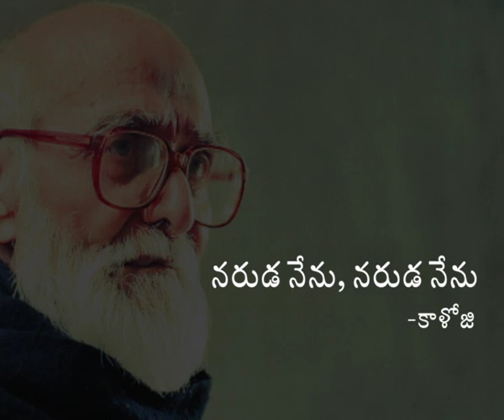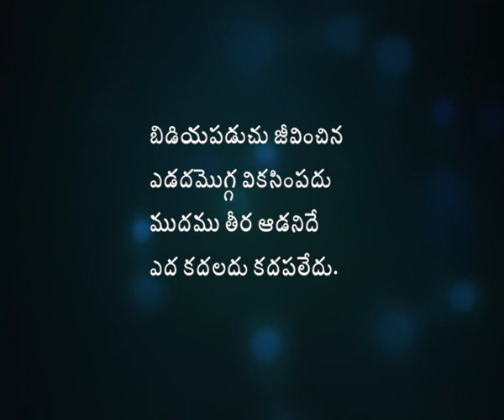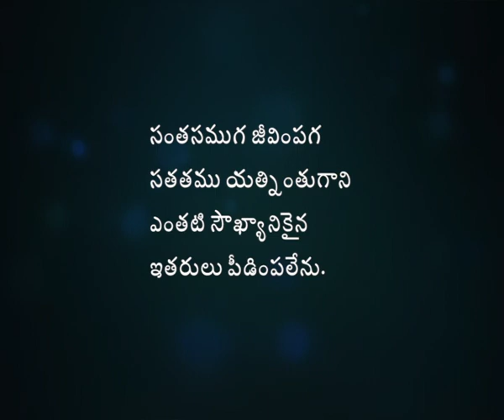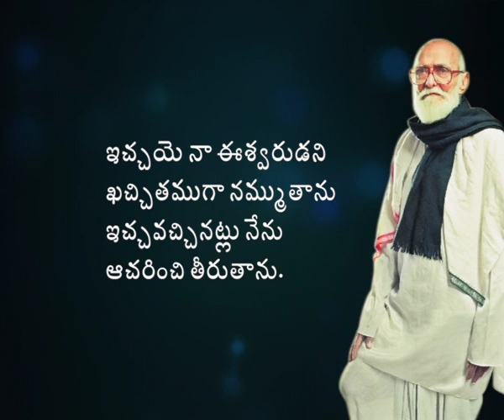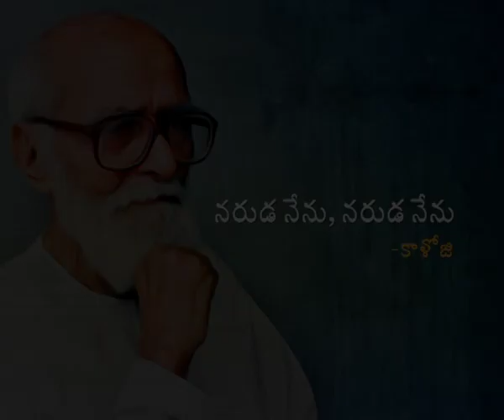Naruda Nenu Naruda Nenu Part 02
Subject:-Telugu
Course:-UG 2nd year 3rd Semester